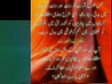Tariq Jameel Sb motaba intahahi na pasand ki ya hazrat MOHAMMAD PBUH ne